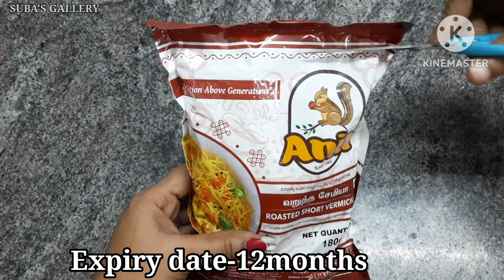அணில் சேமியா கேசரி|semiya kesari|anil semiya|sweet recipe|sweet recipe in tamil